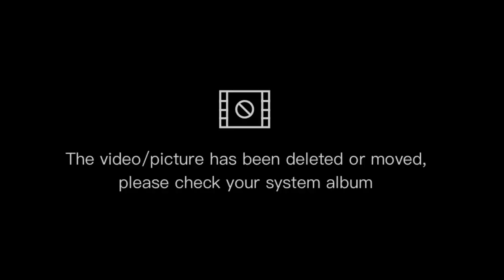Snake Script FE!? | Arceus x (Hat Need)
Snake Script FE!? (Hat Need)